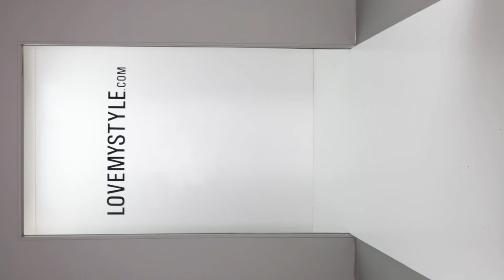Lovemystyle Blue And White Tie Dye Maxi Dress With Open Back